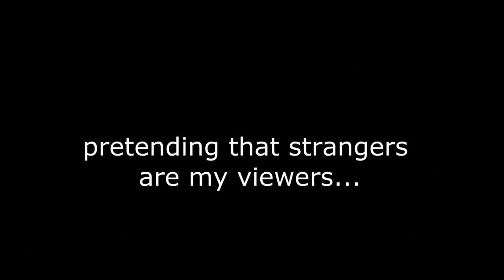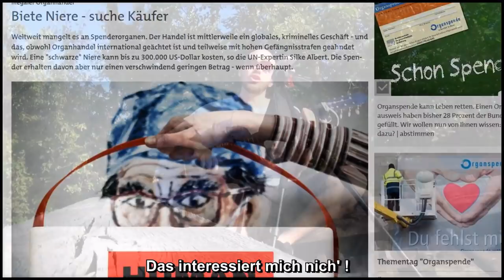Pretending Strangers are my viewers.